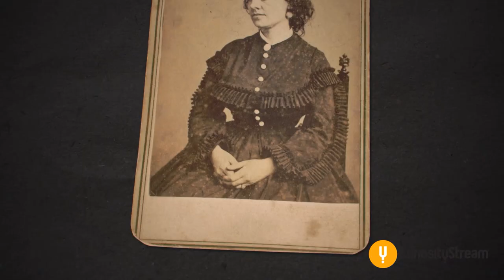Civil War - Impossible Escapes Pauline Cushman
This is episode 6 in the 6-part series entitled Impossible Escapes - Civil War which first aired on Curiosity Stream July - 2022.  This episode details the steps taken by Pauline Cushman to assist the North in their efforts during the Civil War.  By disguising herself and pretending to be a southern supporter she manages to provide invaluable information which assists the efforts of the north.

Filmed & Written By: Wild Awake Films: Shane Seley & Julia Barnett
Narrated By: Deb DeVries
Produced By: Curiosity Stream